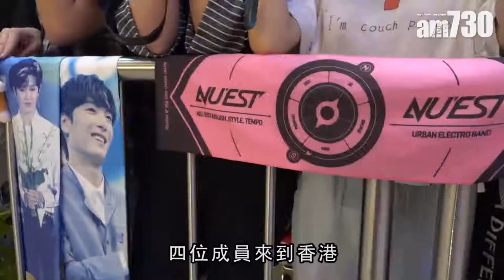【娛樂】NU’EST W最想去尖咀過中秋 2018-09-23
韓國男團NU'EST W四位成員來到香港出席演唱會記者會，吸引近2500名粉絲逼爆商場。四子着住黑色西裝現身，即刻引嚟fans尖叫，他們賣口乖冧fans。

適逢中秋節就到，四子也想要去賞個月並希望可以在尖沙咀度過，同時他們對月餅的味道也讚過不停。

universalproductionmusic